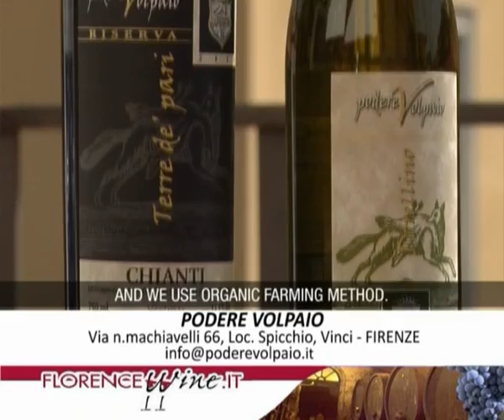Podere Volpaio - Florence Wine (eng) 42